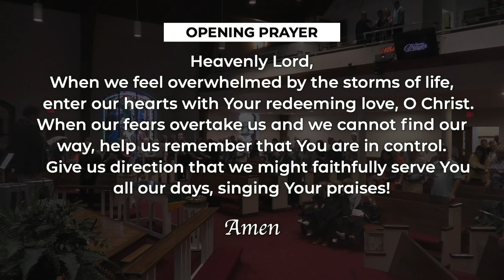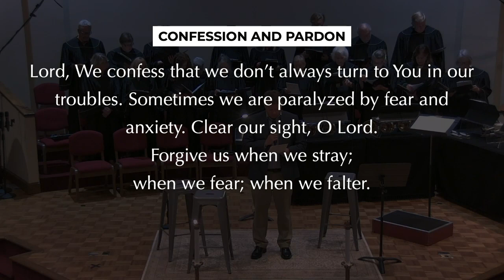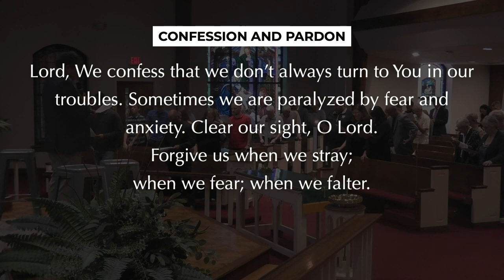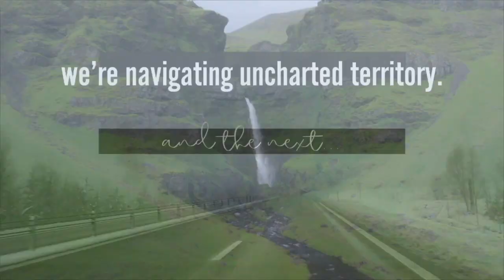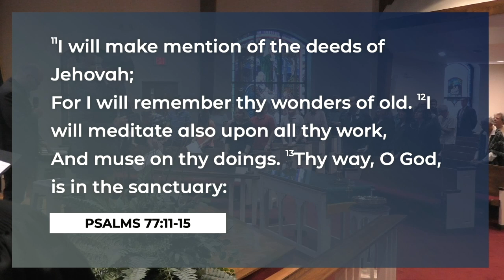"Remember" Traditional Service {September 17, 2023}